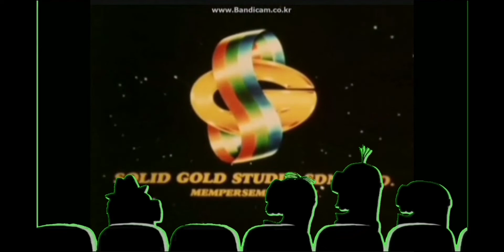minions watch full malaysia logo